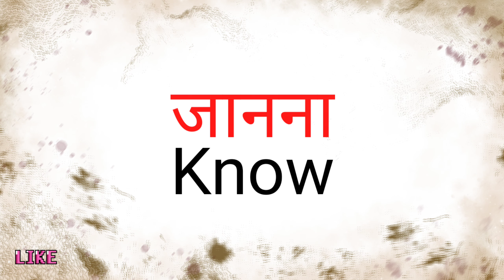janna ka english meaning | janna ka matlab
Friend's in this video we will know english meaning of janna.

janna ka english meaning,
janna ka matlab,
janna ka english,
janna ka meaning,
janna ko english me kya bolte hai,
janna ka hindi,
janna,
janna meaning in english,
janna ka arth,
janna se sentence,
janna ka english kya hai,
janna ka spelling,
janna ka english kya hota hai,
janna ka english kya hoga,
janna ka angrezi,
janna means,
janna meaning,
janna ka english matlab,
janna ko english mein kya kahte hain,
janna ko english mein kya kha jata hai,
janna ko english mein kya bolte hain,
janna ko english me kya bola jata hai,
cy academy,
word meaning,